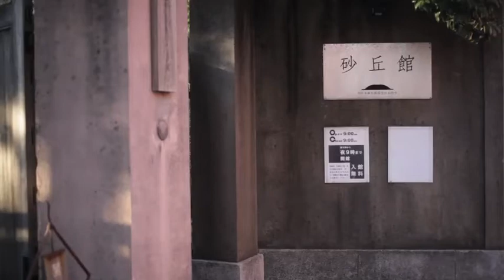#18 - Sontag Shogun / Mark McGuire / hakobune / mikkyoz / DJ Jacob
The documentary film of "experimental room #18" at Sakyukan in Niigata, Japan on March 28, 2015

Sontag Shogun
Mark McGuire
hakobune
mikkyoz

DJ by
Jacob

Video by
Satoshi Fukushima

Curated by
experimental rooms